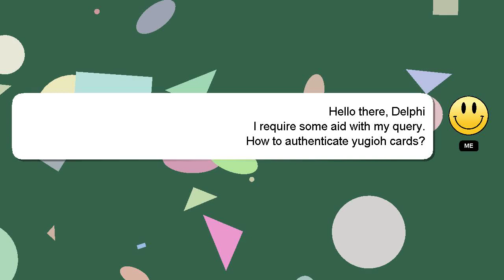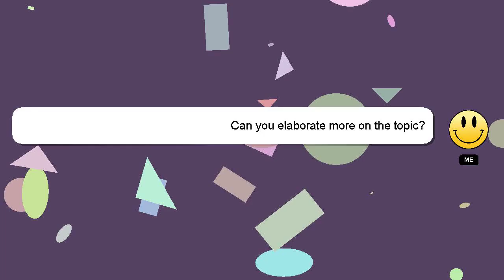How to authenticate yugioh cards?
Let me give you a quick introduction about myself, Greetings, my name is Delphi. I am happy to help you with your questions. - How to authenticate yugioh cards?

Your answer will be acknowledged and appreciated, and I will 'heart' it as a sign of gratitude.

*2 What we are experimenting :*